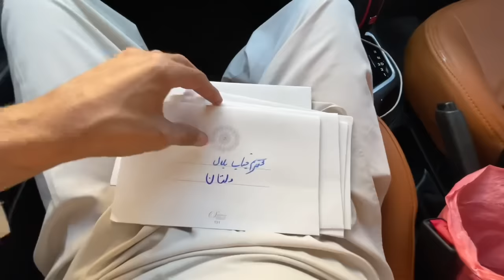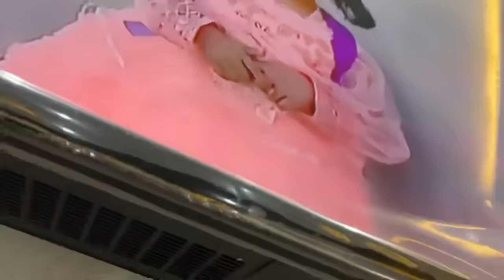Jahaiz Ka Saman Agya 🥰Lekin Nuqsan Hogya 😭